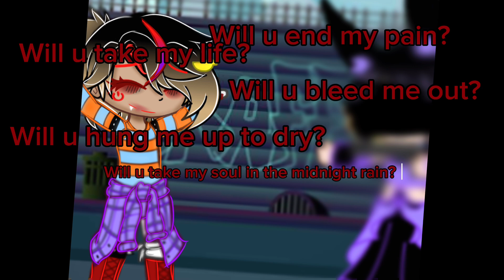Angst!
This is one of my OC's named Verma in his human form, Verma is a demon but is normally seen in his human form.

Should I make a backstory about Verma for you guys?